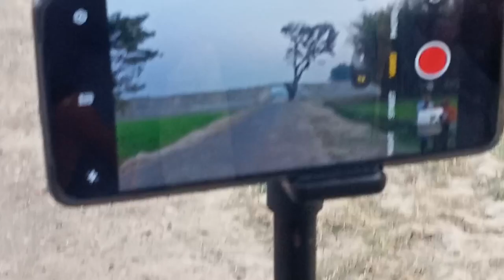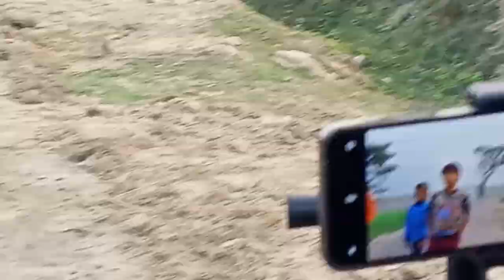हम सब गांव में | video कैसे सूटिंग करते हैं। vlog video